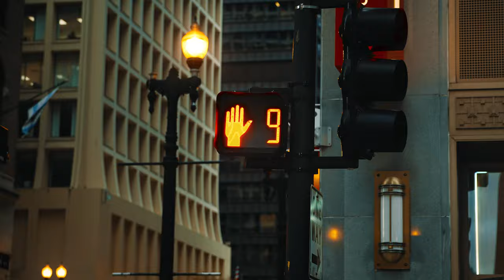ICON - Streets Not Dead 3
The Windy City won’t hold its breath for anyone. As the cerebral itch to hoon sets in, we set our sights on Chicagoland. Its cadence fueled by excitement, madness, and euphoria – but then again, so is ours.
Kyle Sliger rides the rough rhythm of the streets with the urban prestige of a low-level gangster putting the squeeze on the asphalt. He’s a tumultuous force, brutal in his approach. Tires growling, spitting rubber; this is our offering to Chiraq – Street’s Not Dead 3.

Song - Haezer ft. Born I, 'You Feel me'